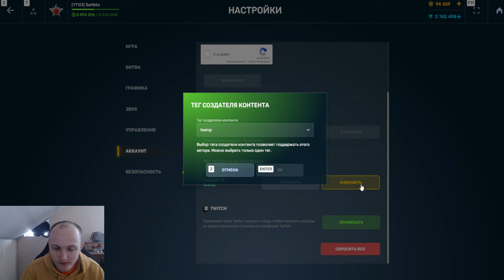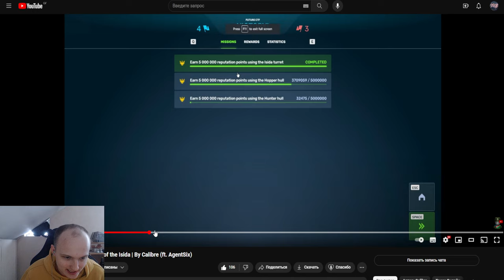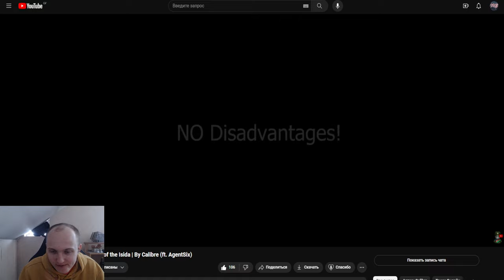ШОК! ЛЮТЫЙ ИМБОВЫЙ ТРОФЕЙ НА ИЗИДУ! ДАЛЬНОСТЬ ЧЕРЕЗ ВСЮ КАРТУ,ВЕЧНЫЙ БАЛОН и ВАМПИРИЗМ ТАНКИ ОНЛАЙН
Условия розыгрыша:
1. В настройках игры устанавливаете тег создателя контента "teamp"
2.Оформляете покупку в магазине игры с 26 декабря.
3.Заполняете форму регистрации в розыгрыше ( чеки принимаются исключительно с 26 декабря )